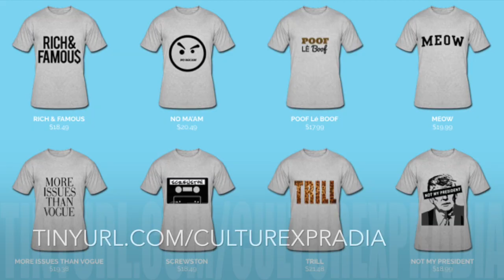Love & Hip Hop Miami: Season 1- Episode 6 REVIEW